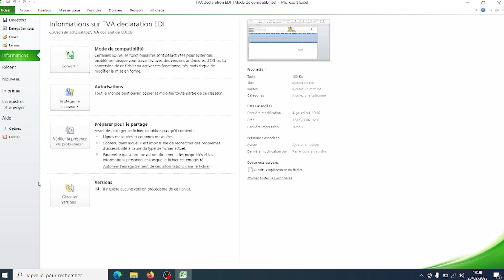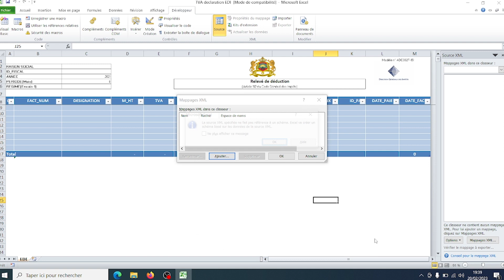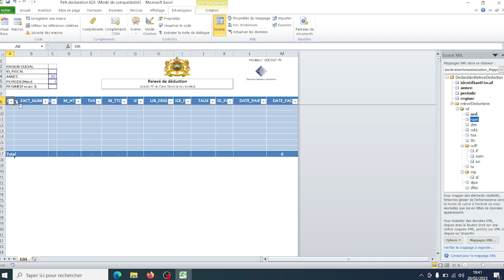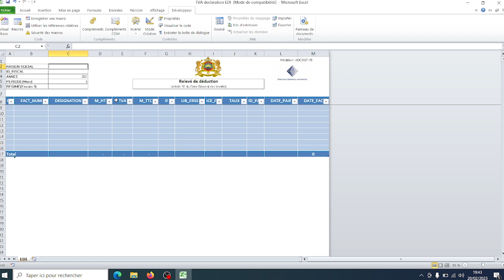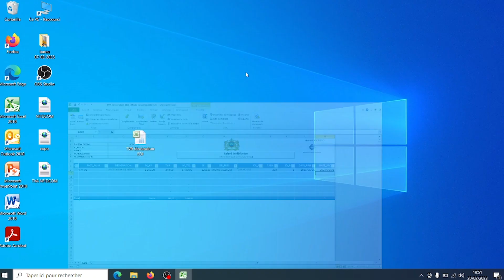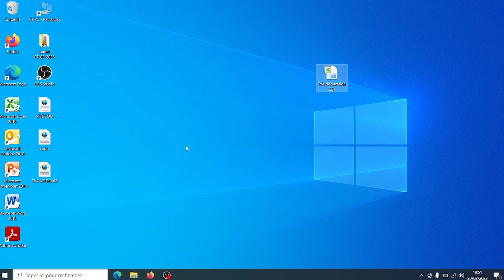Convertir fichier EXCEL en Format XML / كيفية تحويل ملف إكسل وتصديره إلى ملف إكسمل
Cette vidéo vous montre comment convertir un fichier Excel au format XML  Exemple  Fichier EDI TVA

: رابط التحميل